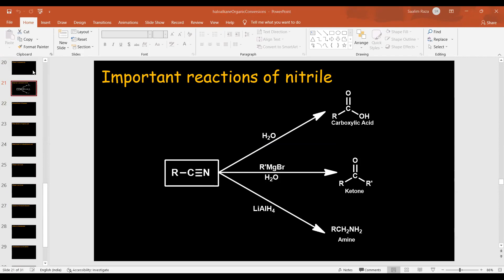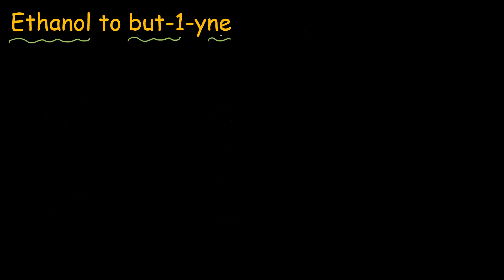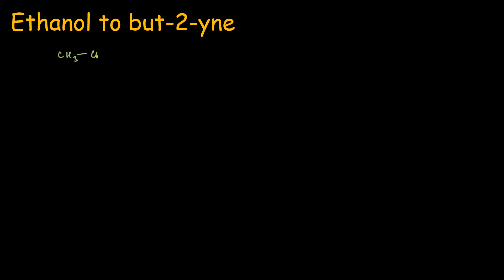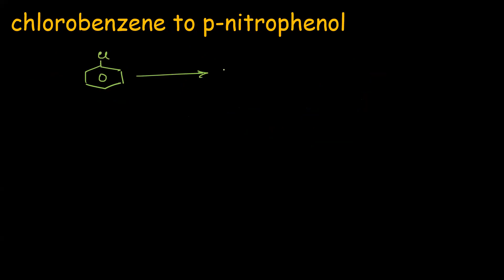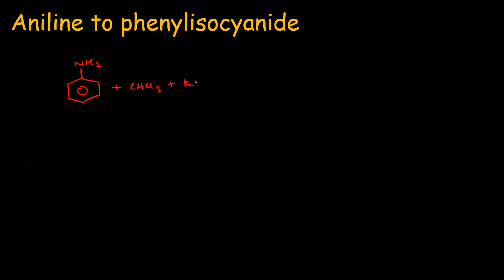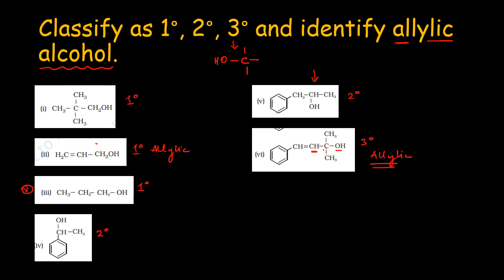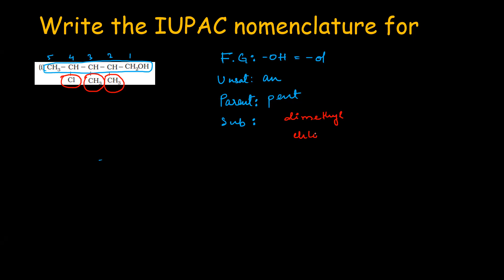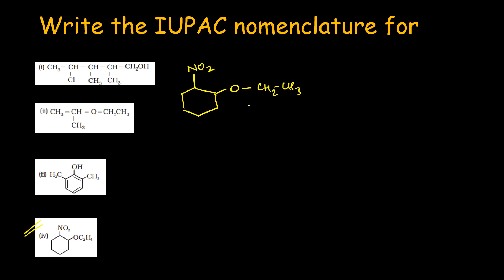Learnivio | IUPAC Nomenclature of | Alcohols Phenols and Ethers | Lect 1 | 12th MEE | 08-08-2022